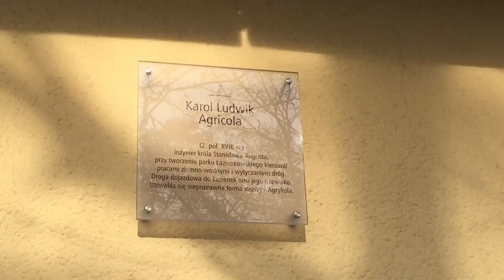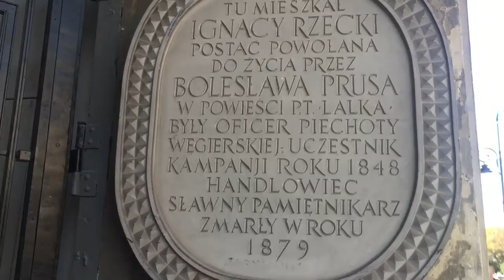„Lalka” Bolesława Prusa. Warszawa śladami Wokulskiego i Łęckiej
Gdzie mieszkali i bywali Stanisław Wokulski i Izabela Łęcka?
Wycieczkę, do której się przyłączyłam, oprowadzał Adrian Sobieszczański. Bardzo polecam Wam jego profil
Wycieczki z nim naturalnie też :-)